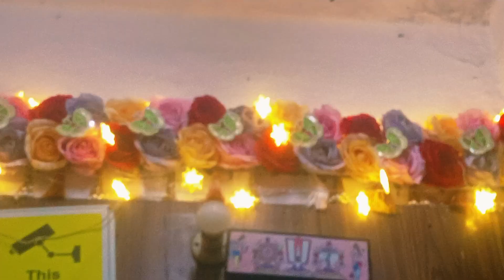Manufacturers OF Led Water Sensor Modak's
led light water sensor diyas plastic with ambient light
water sensor led diya near me
how to fix led tube light without drilling
water sensor
water sensor schematic
what is the purpose of a water lantern festival
how does a water sensor work
arduino water sensor
t102 water sensor alarm
water sensor diya circuit diagram
what is glowing water
what does the water light mean
led water level indicator
x-sense water sensor
x sense water detector
x led lights
x led systems
z-wave water sensor
z-wave water leak sensor
z wave water level sensor
1 water flow sensor
3d water sensor diya
3 probe water level sensor
3 led wafer lights
diy water level sensor
5g water sensor
6 led wafer light
6 led wafer
8 led wafer